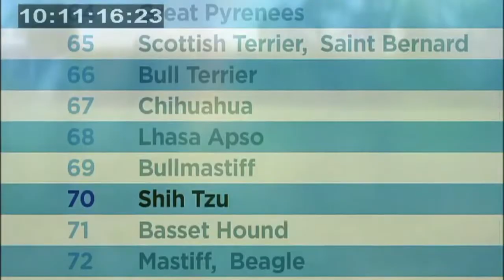VIRGINIE BODIN COMÉDIENNE VOIX OFF - (DOCU) DOGS WITH IQ - ETVOIXLA.COM